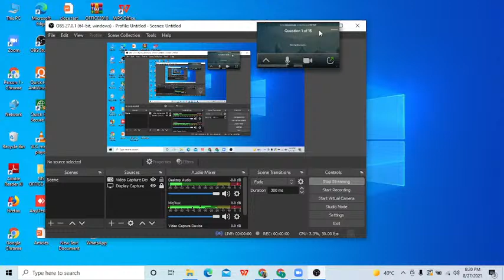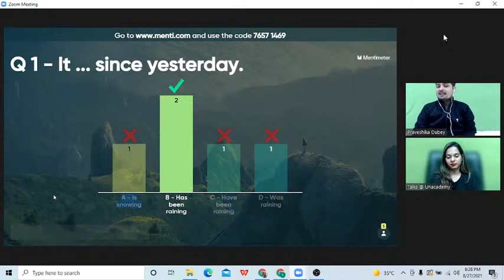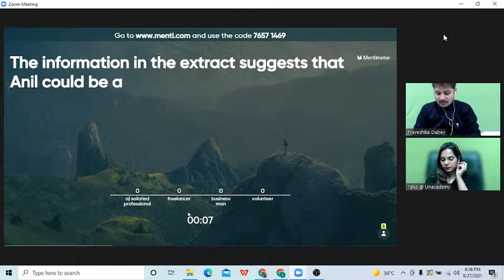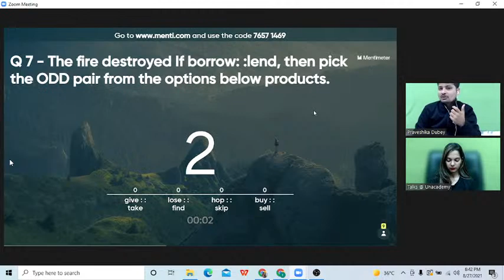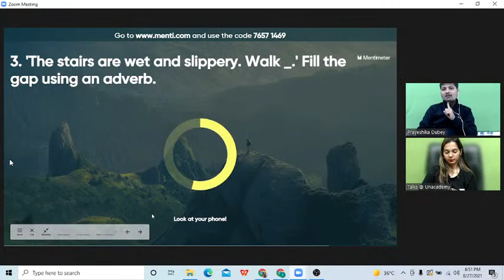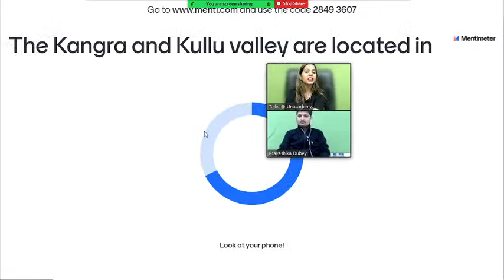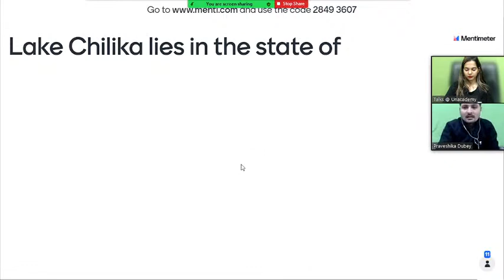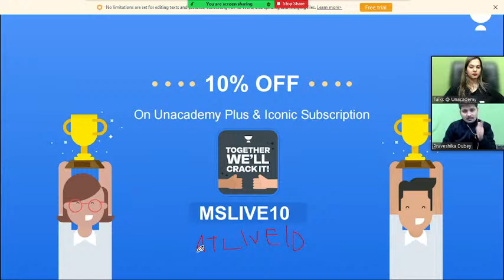Easy Ways to Improve Your English Vocabulary! CBSE ICSE Class 9 vs 10 with Muskan Ma'am ⚔️ Arun Sir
Hi Learners,
In this video, Muskan Sehgal & Arun Tiwari, your educator for Class 9 &10 | Social Science and English is sharing some light on English Vocabulary on the Unacademy CBSE YouTube channel. Unacademy aims at paving a strong foundation for students.

Easy Ways to Improve Your English Vocabulary! | CBSE/ICSE | NCERT Class 9 vs Class 10 with Muskan Ma'am ⚔️ Arun Sir

Step 1: Search for 'Unacademy Learning App' on iOS/Google Playstore.
Step 2: Install the App & Click on the Open
Step 3: Click on 'Get Started'
Step 4: Click on Register & Enter your Phone Number""

👩‍🏫👨‍🏫 Educator - Muskan Sehgal (Studied at Nosegay Public School. Career counsellor at career360)

👩‍🏫👨‍🏫 Educator - Educator - Arun Tiwari (M.A (English), B.Ed)

1. Learn from your favorite educators
2. Dedicated DOUBT sessions
3. One Subscription, Unlimited Access to Live Online Classes and Videos
4. Real-time interaction with best-in-class educators
5. You can ask doubts in live online classes
6. Download the videos & watch offline
7. NCERT Solutions